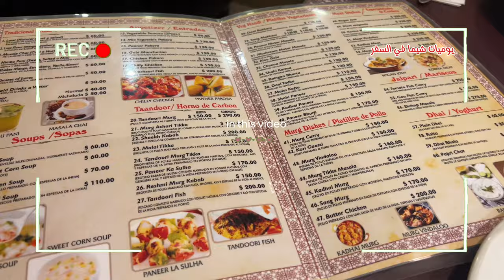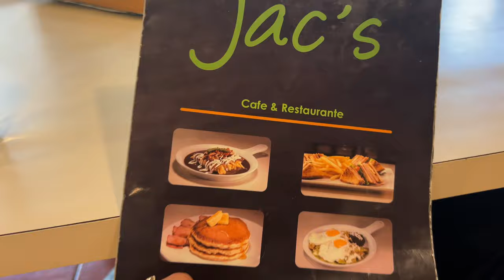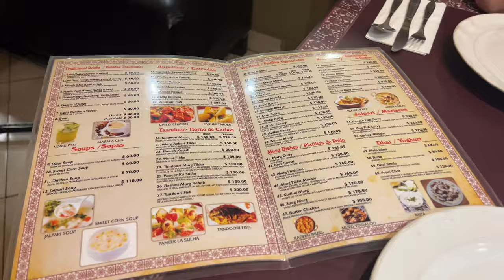فلوق سفرتي | اليوم الخامس السفر الى المكسيك | زياره متحف، تجربه اكل مكسيكي و هندي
فلوق سفرتي المكسيك و دا اليوم الخامس في مدينه المكسيك
زياره متحف المودرن ارت ،، الغداء اكل مكسيكي و العشاء اكل هندي
دا كان اليوم الخامس من فلوجات السفر الي المكسيك
- ماتنسوش تشوفوا الاحزاء الاولي من فلوق سفرتي الي المكسيك

تابعوا يوميات شيما في السفر و فلوق سفرتي حول العالم
-التطبيق اللي بيوفرلي اقامات مجانيه في السفر حول العالم 🏡
 سجلوا عليه بيناتكم و استنوا الاشعارات